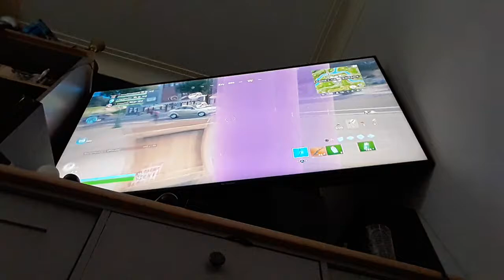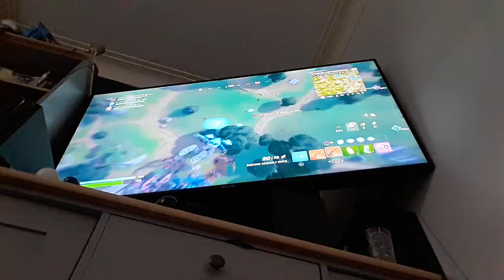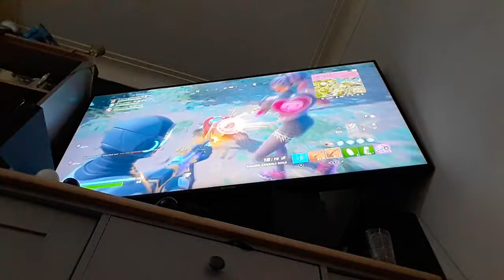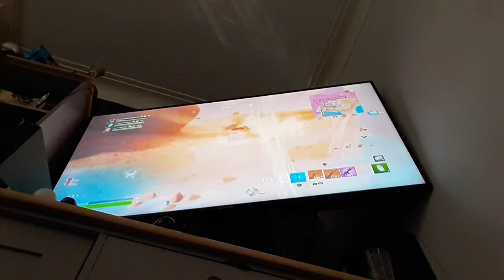fortnite part 8